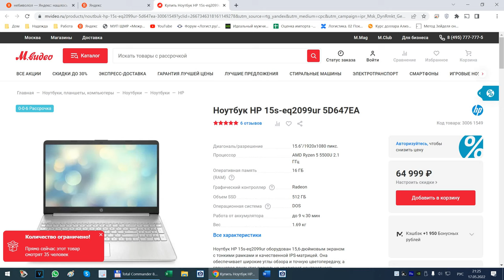Реклама недействующих скидок М.Видео.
Запись экрана 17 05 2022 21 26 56